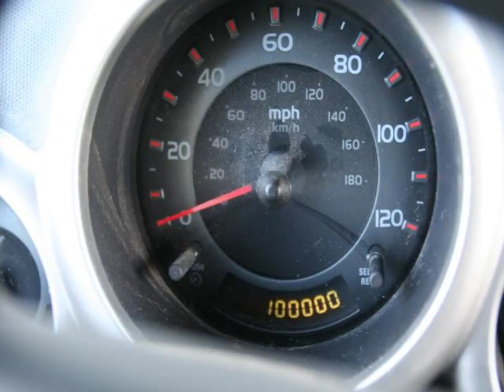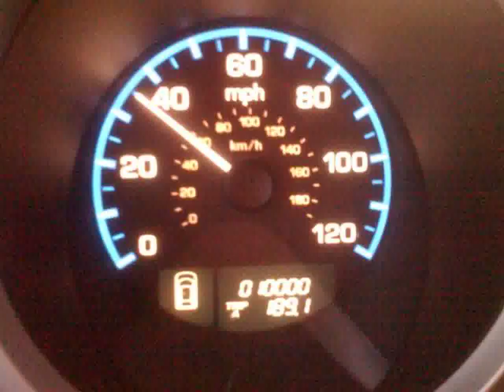Honda Civic Car Model - Youtube Videos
Video material about Honda Civic Car Model - Youtube Videos taken from flickr.